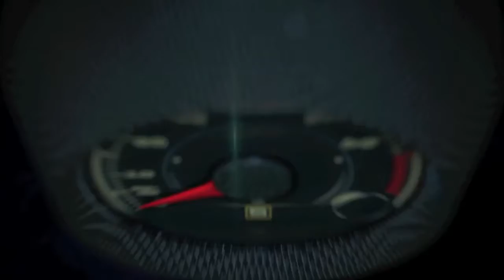2016 Lexus GS F Test Drive en el Chuckwalla Valley Raceway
2016 Lexus GS F Test Drive en el Chuckwalla Valley Raceway.

El Lexus GS F 2016 es un sedán de cuatro puertas de altas prestaciones y capacidad para cinco adultos, con lo que espera romper el monopolio de los fabricantes alemanes en este segmento.

Bajo el capó del nuevo Lexus GS F se encuentra el motor V8 de de 5.0 litros ya conocido del recientemente lanzado Lexus RC F, entregando una potencia máxima de 477 caballos de fuerza. Todo el conjunto motriz es manejado por una caja de cambios ultra rápida de ocho velocidades, automática pero con posibilidad de cambio manual y cuatro diferentes modos de conducción ECO, NORMAL, SPORT S y SPORT S+, éste último pensado especialmente para su uso en circuito.

Con el nuevo Lexus GS F se ha realizado un meticuloso trabajo en reducción de peso, para terminar en solo 4,034 libras (1,830 kgs), lo que le permite una aceleración similar a la de un coupé súper deportivo.